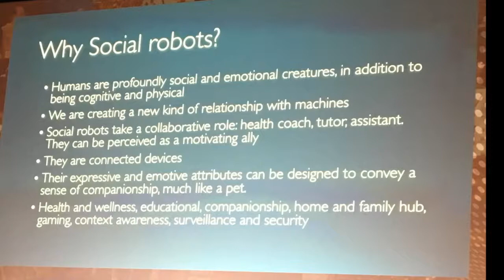Un tocco made in Italy nel "robot sociale" sulla copertina di Time. Roberto Pieraccini presenta Jibo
Dopo una lunga fase di preparazione, Jibo il piccolo "social robot"  che risponde alle domande con senso dell'umorismo e sa persino ballare, a poche settimane dall'uscita sul mercato è finito sulla copertina di Time Magazine tra le migliori invenzioni del 2017.
A presentarlo in questa intervista è Roberto Pieraccini, speaker a Frontiers Conferences 2017 a Milano, oggi a Boston dopo un lungo periodo a Silicon Valley, grande esperto di interazione vocale con le macchine, che dell'azienda produttrice è Director of Advanced Conversational Technology fondata da Cyntia Brezeal di MIT Media Labs, che ha progettato il robot.
Un video con immagini in esclusiva di Italiani di Frontiera, che aveva incontrato il robot quando ancora non era uscito dai laboratori di Redwood City.